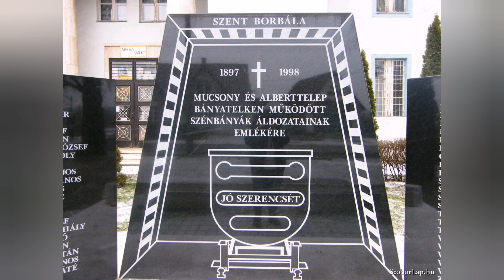Múcsony Szülőfalum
Egy rövid videó, szülőfalumról.
Részletesebb videóhoz több anyagot kell gyűjtenem, készítenem.
A videó telefon segítségével lett összevágva.